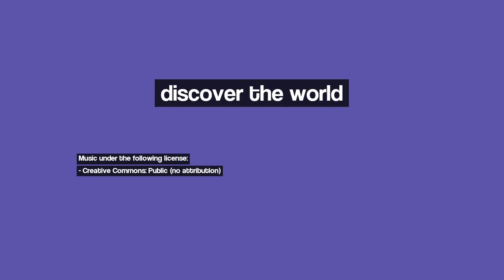Discover Kerr Lake, United States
Image 1: Dupuis Barn and Mission Mountains ...03.12.11.©.rc
Image 2: Polson Bay - View to the North ...03.12.11.©.rc
Image 3: Flathead Lake from Polson Hill  ...10.28.07*.©.rc
Image 4: Mission Mountains View from Kerr Dam  ...10.27.07*.©.rc
Image 5: Slope Erosion ...10.02.08*.©.rc
Image 6: Flathead Lake. Polson Bay from Polson, MT
Image 7: Montana Farm House  ...10.28.07*.©.rc
Image 8: Flathead Lake - South Shore at Polson ...10.11.10.©.rc
Image 9: Polson Bridge ...12.21.11.©.rc
Image 10: Morning Fog from the River ...10.02.08*.©.rc